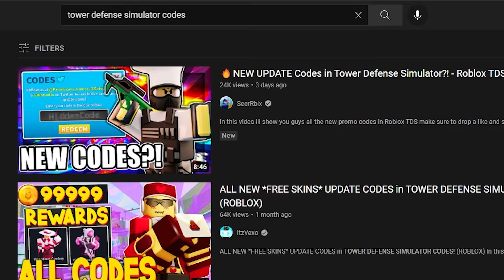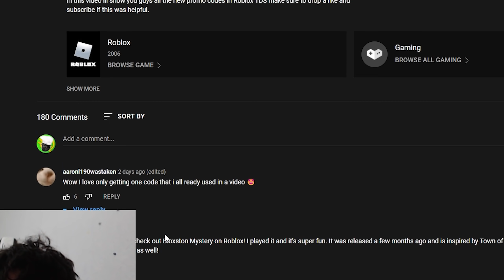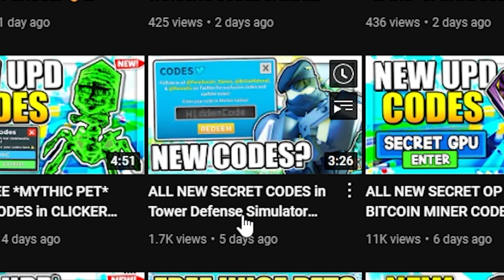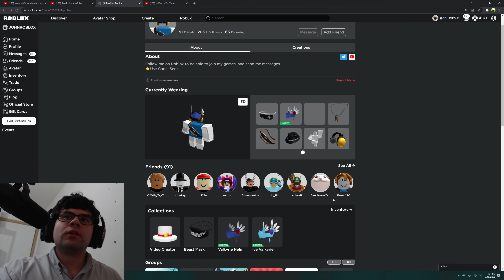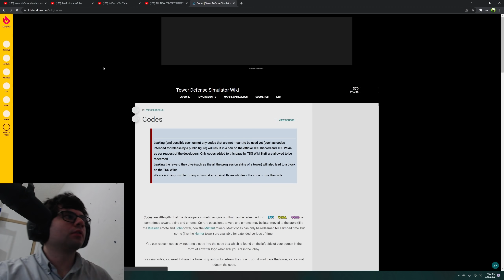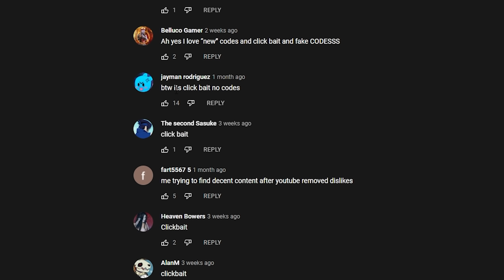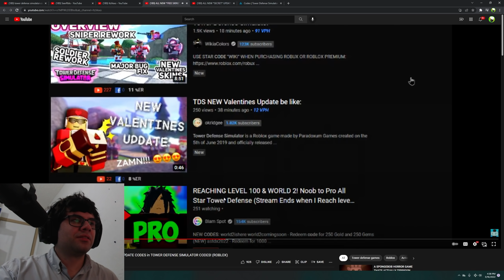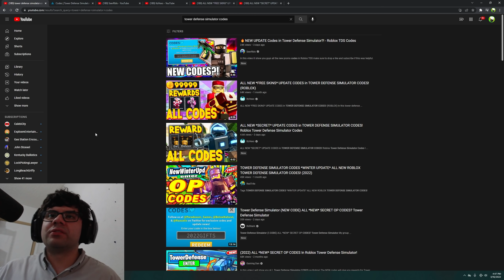ROBLOX star creators CLICKBAITED me..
in tower defense simulator i sometimes look at what other roblox youtubers are doing, and i come across these code youtubers that like to give expired codes despite in the title saying NEW wow :D !!! i check some of them out!!